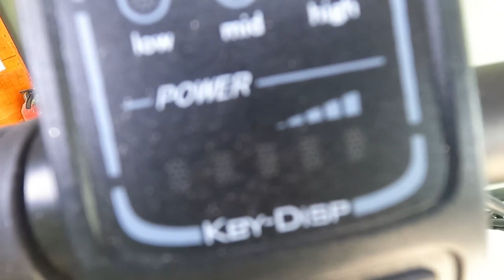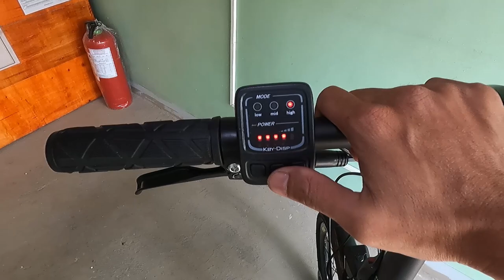Bike na may Pedal Assist Sisiw na ang pagpedal